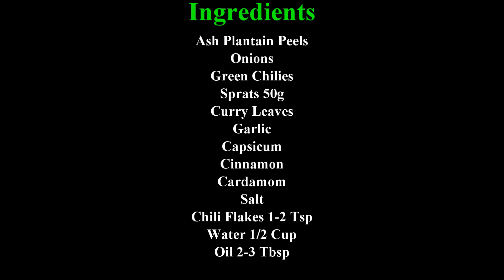අළුකෙසෙල් පොතු සමග හාල් මැස්සෝ තෙල් දාන හැටි - Stir-Fried Ash Plantain Peels With Sprats